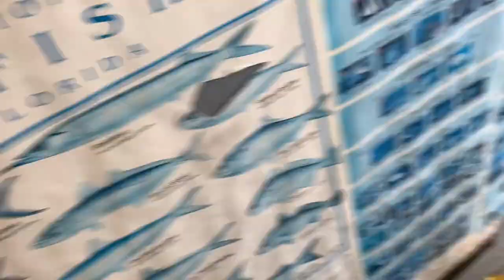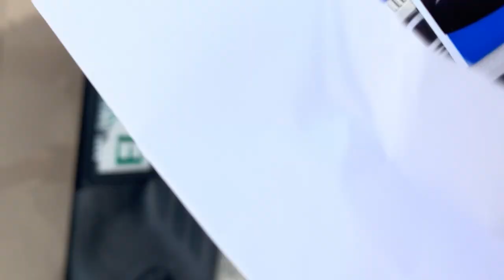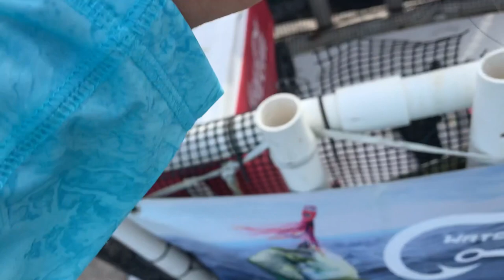USING GOGGLE EYE TO CATCH BEACH MONSTERS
Lets face it - there is no better universal bait used to catch huge fish in South Florida other than a GOGGLE EYE! Otherwise known as the "big eyed scad", goggle eye are the filet mignon of the ocean and predatory fish of all species eat them like candy! They are tough to get though and very expensive to buy and very few bait shops sell them but in this video we will visit Ace's Bait and Tackle in Pompano Beach, Florida and buy a few GOGS that deliver us a true beach monster!

Here's the link for Ace's Bait and Tackle Facebook Page:

If you’d like to shop for some of the items we used in this video click on this Amazon link: As an Amazon Associate, I earn from qualifying purchases as this is a paid link.

Tsunami Salt x 4000

Penn Spinfisher VI

Shimano Baitrunner:

Penn Sennator Widespool 4/0

Shimano TLD 25:

Penn Jigmaster:

Shimano Speedmaster:

St. Croix Premier Spinning Rods:

Power Pro Braided Fishing Line:

Ande Fishing Line (clear)
30 LB 400 yard spool
20 Lb spool

SABIKKI:

Flouro number 4
hayosabiki green number 4
GOGGLE EYE:

SEAGAUR FLOUROCARBON LEADER
BLUE LABEL

Hooks Owner Mutu Offset light Circle Hooks (different sizes)
Number 2

Owner Octopus hooks various sizes:

BUBBA BLADE FILET KNIFE:

CAST NETS

YOUR CAST NET IS ONE OF YOUR BEST FRIENDS – We use high quality nets because we rely on them to catch us bait. We always use lead weighted nets and small mesh size is very important. We like ¼” mesh. You will spend a little more but you’ll catch bait and keep them healthy! Here is a good brand of nets:

GoPro HERO7 Black + Extra Battery + Super Suit Dive Housing Case - E-Commerce Packaging - Waterproof Digital Action Camera with Touch Screen 4K HD Video 12MP Photos Live Streaming Stabilization